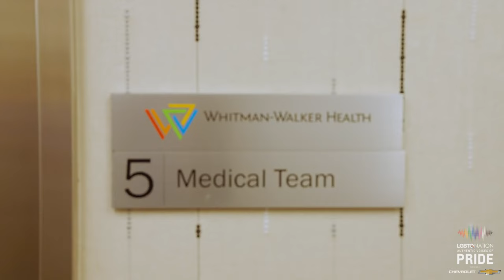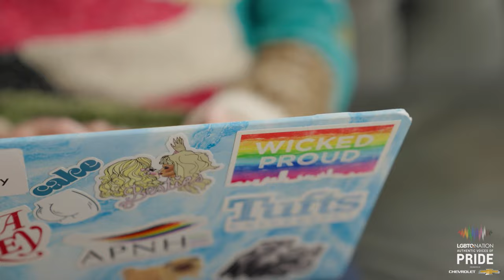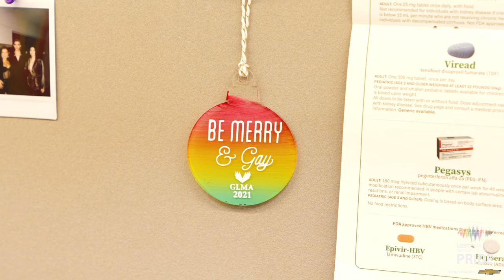Jona Tanguay On How to Improve Healthcare for LQBTQ+ people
LGBTQ+ people face unique challenges when it comes to seeking appropriate health care and finding the right provider. Jona Tanguary, an LGBTQ+ health care provider, is working to change that from the inside out by working directly with patients and educating other providers. They open up about their path to medicine and how providers can make queer and/or trans patients feel seen.